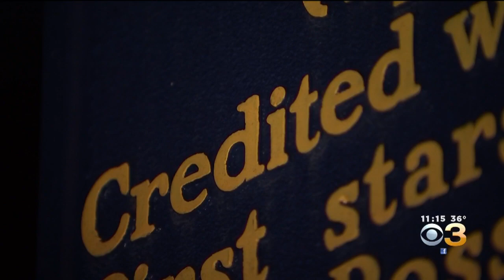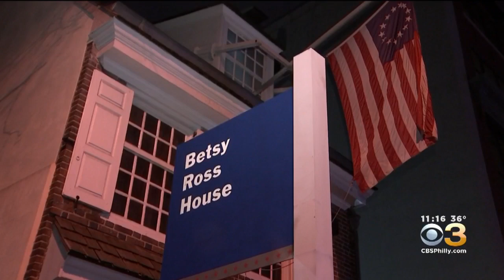Betsy Ross' Story May Not Be Exactly As It Seems